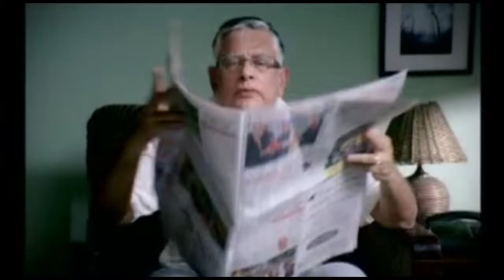school ad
CBSE International school